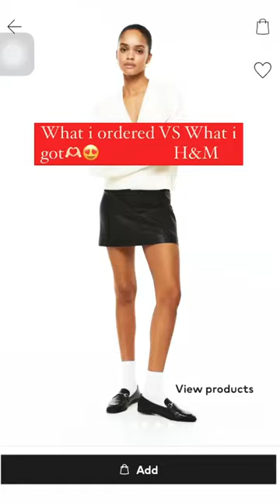H&M chain - detail loafers, What I ordered VS what i got 😍🫶🏻